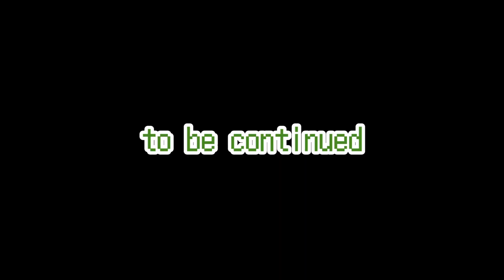アヤシシがまだいないので進化の軌跡オドシシ使ってみたら普通に強かったwwwww【ポケモンSV】【オドシシ】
今回のポケモン
・オドシシ
　性格：ひかえめ / 特性：いかく / 持ち物：しんかのきせき
　努力値：H:244 / C:252 / S:12
　技：テラバースト / シャドーボール / さいみんじゅつ / めいそう

どうも皆さんこんにちはゴードンと申します！

遅くなってしまって申し訳ないです！
パラドックスポケモンの育成で時間が取られてしまっておりました涙
今回はきせきオドシシ！
普通に強かった！
あとはテラピースだけ簡単になればいいのになw
次回はきせきリングマです！お見逃しなく！！

ショートもいいねとコメントありがとうございます！
もっともっと沢山動画を投稿して、登録者1万人を達成します！

また見てね｡
ばいばい｡